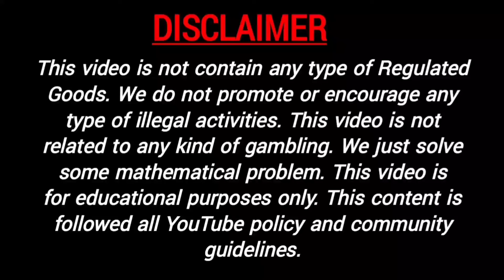9 March 2022 madhur night fix otc madhur night fix open jodi chart panel